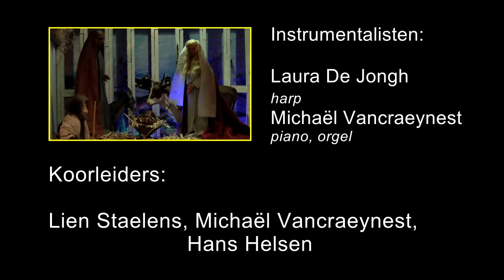Kerstconcert De Muzeschuit & Camerata Ostendia 2016 Deel 5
Hier deel 5 van 5.
Het bevat het optreden van alle koren samen o.l.v. Lien Staelens & Hans Helsen.
Piano & orgel: Michaël Vancraeynest.
  'Cantate Domino' van Kurt Bikkembergs
  'Uit Uw hemel zonder grenzen' van Paul Schollaert
  'Jul, strålende Jul' van G. Nordqvist